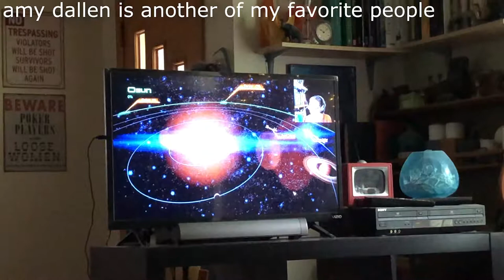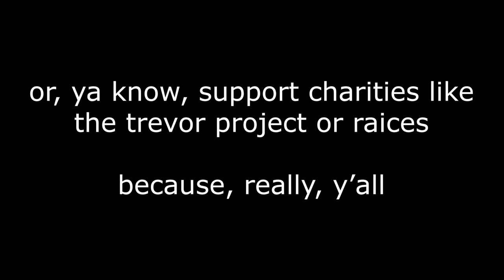vlog: an accumulation of days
hey, y'all!

there's actually no speaking in this vid--i just didn't have anything to really say, and my life's been incredibly dull lately, which is kinda nice since my life was way too eventful there for awhile

so, i hope you enjoy videos of cats, trees, and pancakes

"the adventures of squid & barnacle (and, now, jello!) is back, y'all! it lives here: theadventuresofsquidandbarnacle.wordpress.com

"conversations from the north woods” is still on hiatus (because we're still sorting out what our new lives look like), but when we return, we are a collaborative project and is where nerdverses meet existential angst. y’all can find the past episodes at conversationsfromthenorthwoods.com or on itunes